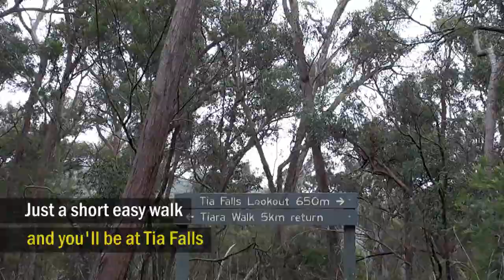The stuff we loved about Walcha NSW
😍🗿 They say the New England town of Walcha, New South Wales has one public artwork for every 60 residents - and that's just one of its many charms.